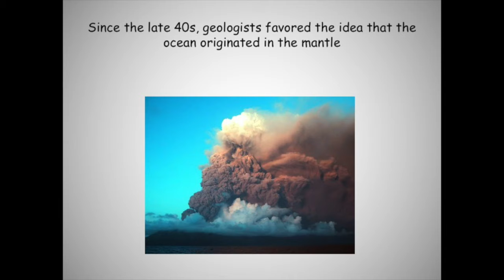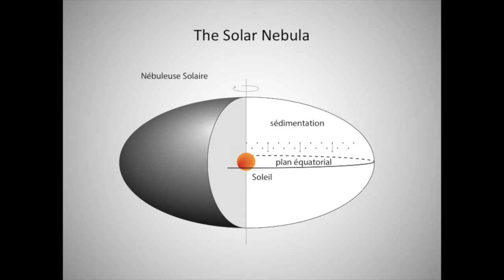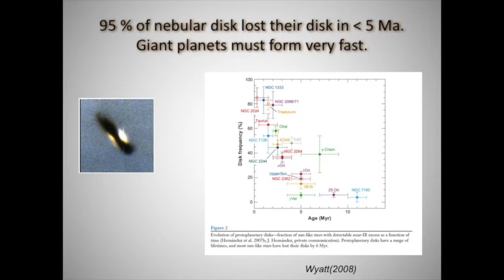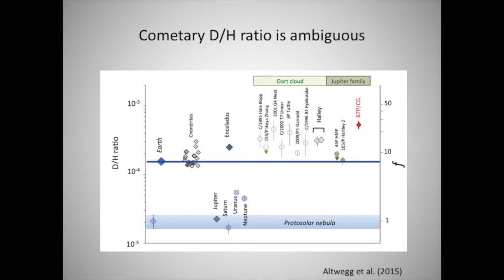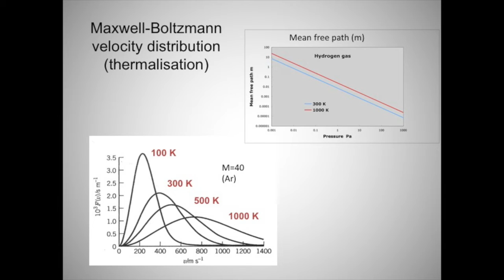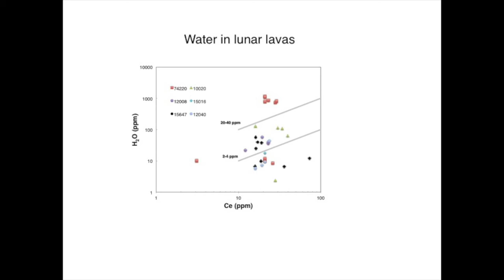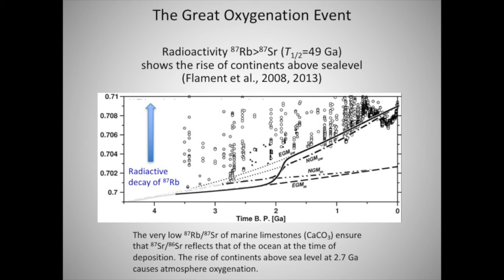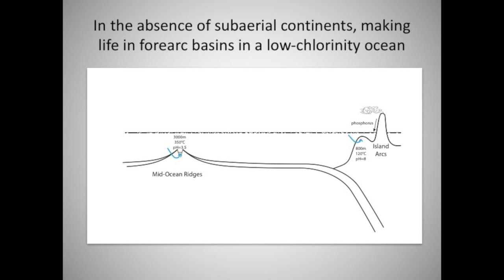TERRESTRIAL WATER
Francis Albarède - Rencontres Exobiologiques pour Doctorants - RED17